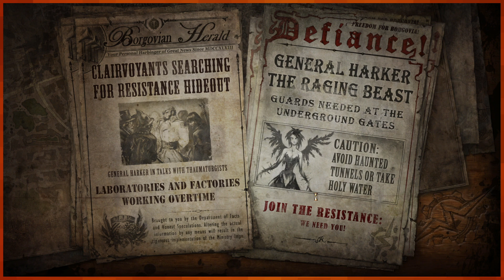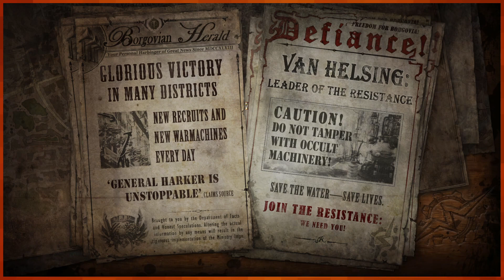Let's Play The Adventures of Van Helsing: Final Cut |42| NOW Where Am I?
Prisoner Seven has run off with the power of this Deathless dude, and a strange Inkgate has appeared in the headquarters. This can only be a bad idea, but to find Seven, we'll have to travel through the gate.